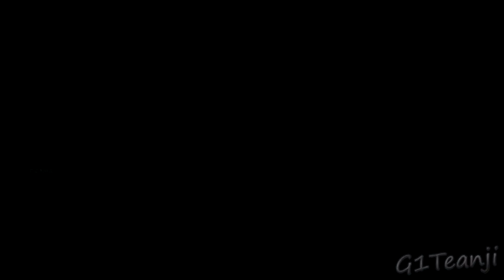Bloody Trapland: Co-Op /w Teckiies [Episode #8: Boshi-guy 'Apple' Blocks and Rambo Runs!] [HD]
--- Description ---
Bloody Trapland is a 2D Adventure Platform game that is filled with numerous difficult puzzles and brutal jumping elements seen in other games of similar natures. However, Bloody Trapland maintains the difficulty while also being fair by letting you know exactly what will kill you and not leaving any guess room.. It just so happens that everything is deadly, even your friends!

Teckiies found this game by watching Nova and figured that we would be a perfect match for this game due to our very, very low anger tolerance. Trust me when I say that we rage, and that we don't hold back -- Let the fun ensure and watch as we struggle to finish one of the most brutal platformers out there!

--- Title Byte ---
I AM KIETH!! Wait, no.. I AM RAMBO!

-- Game/Map/Challenge Details --
Game: Bloody Trapland
Game Mode: Adventure
Developer: 2Play Studios
Platform: PC
Type: Platform/Puzzle/Competition/Co-Op

-- Sourced Material --
In addition the Outro for this video also utilises another piece of Music. The particular piece used is "Bass Heavy" by eyespy from flashkit.com

-- Miscellaneous Details --
This video was filmed in High Definition (1280x720).
Episode and/or Part 8.